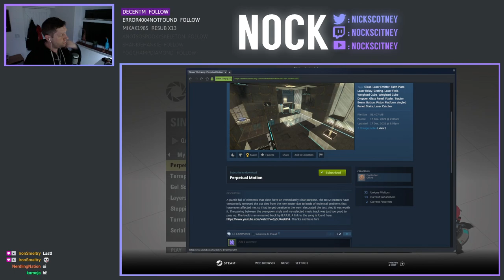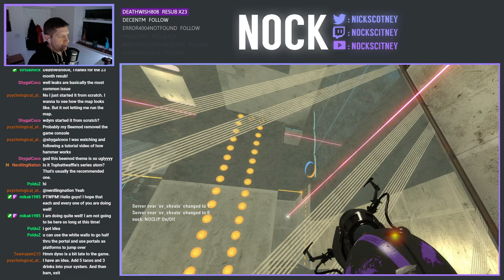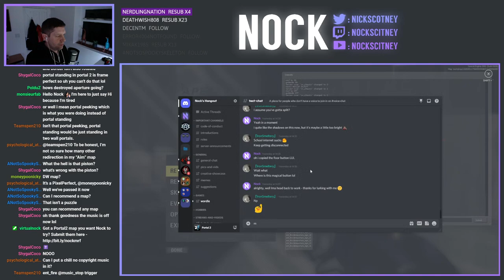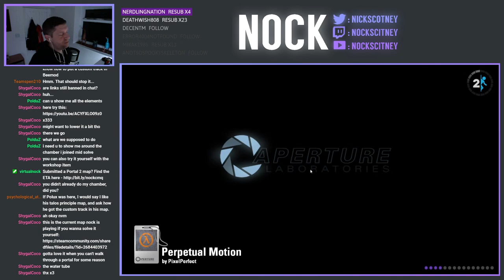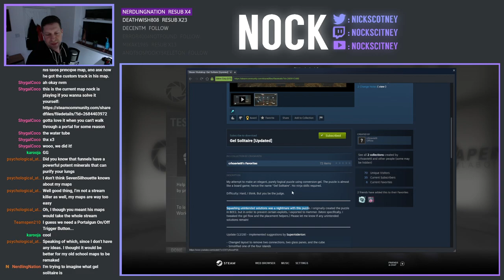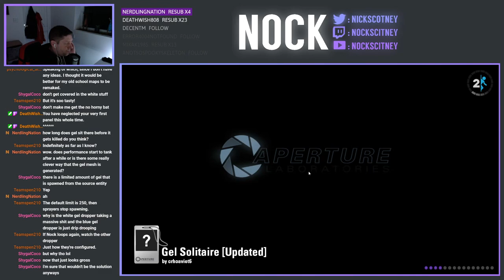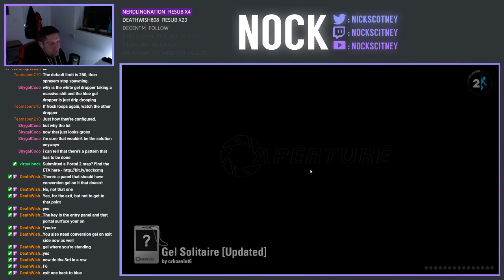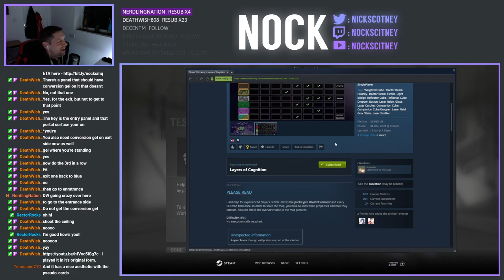Portal 2 Community Chambers Live-Stream (2022-02-16)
We're back playing Community Chambers, in attempt to clear down our queue somewhat.  A total of 3 maps were played in today's stream

0:00 Perpetual Motion by PixelPerfect
47:40 Terrapin by SevenSilhouette
53:12 Gel Solitaire [Updated] by crhoaviet6